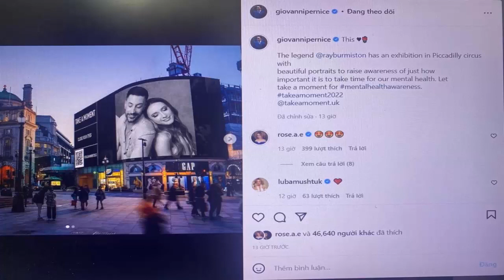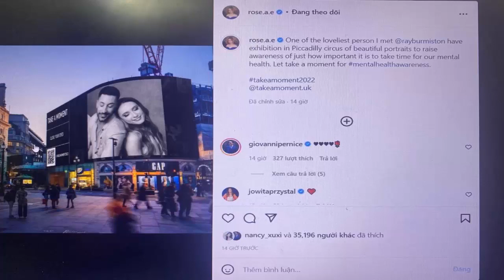Strictly's Rose Ayling Ellis and Giovanni Pernice's close bond captured beautifully in unseen photo